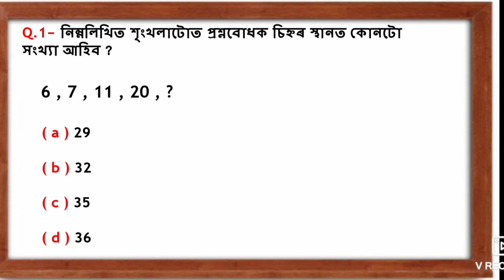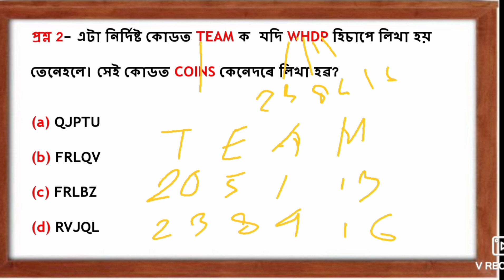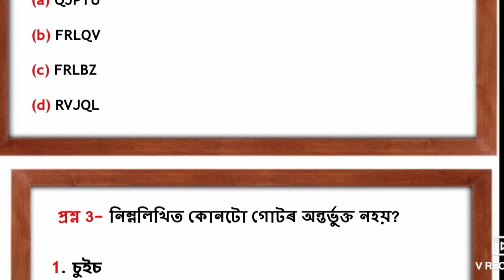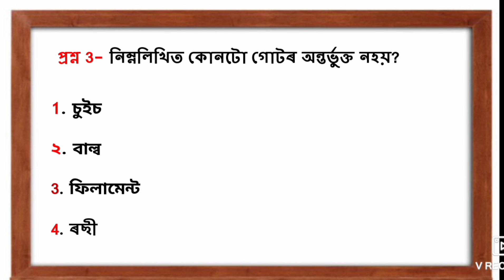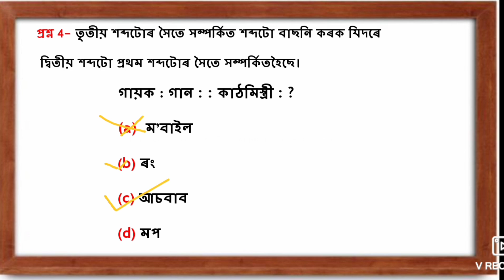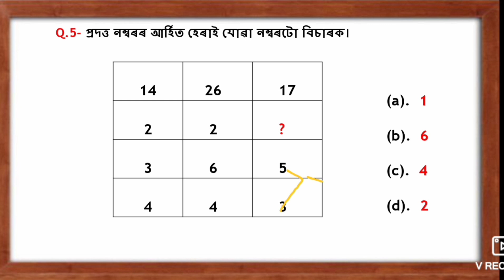Assam Police SI 2022|| Special Reasoning class 1|| Previous Year Question Paper|| Stady Gk